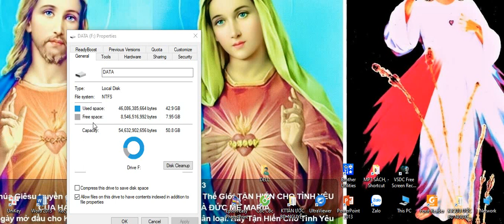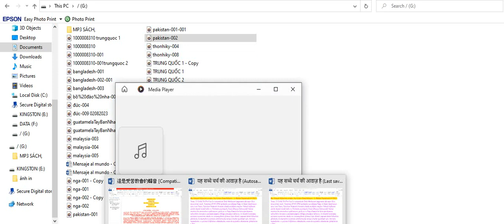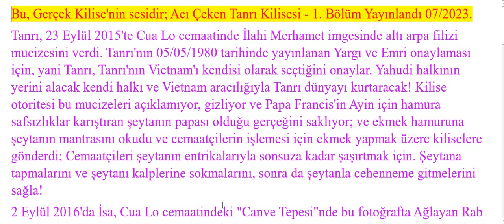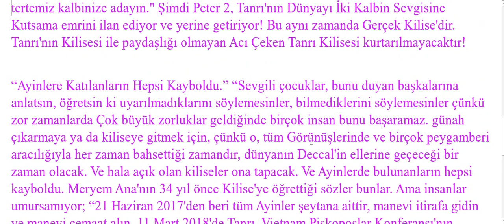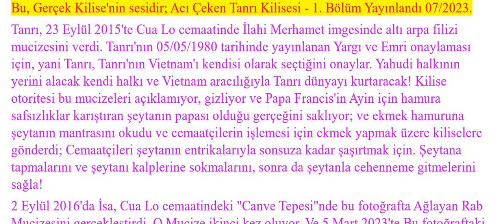Bu, Gerçek Kilise'nin sesidir; Acı Çeken Tanrı Kilisesi - 2. Bölüm Yayınlandı 07/2023.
Tanrı, 23 Eylül 2015'te Cua Lo cemaatinde İlahi Merhamet imgesinde altı arpa filizi mucizesini verdi. Tanrı'nın 05/05/1980 tarihinde yayınlanan Yargı ve Emri onaylaması için, yani Tanrı, Tanrı'nın Vietnam'ı kendisi olarak seçtiğini onaylar. Yahudi halkının yerini alacak kendi halkı ve Vietnam aracılığıyla Tanrı dünyayı kurtaracak! Kilise otoritesi bu mucizeleri açıklamıyor, gizliyor ve Papa Francis'in Ayin için hamura safsızlıklar karıştıran şeytanın papası olduğu gerçeğini saklıyor; ve ekmek hamuruna şeytanın mantrasını okudu ve cemaatçilerin işlemesi için ekmek yapmak üzere kiliselere gönderdi; Cemaatçileri şeytanın entrikalarıyla sonsuza kadar şaşırtmak için. Şeytana tapmalarını ve şeytanı kalplerine sokmalarını, sonra da şeytanla cehenneme gitmelerini sağla!
2 Eylül 2016'da İsa, Cua Lo cemaatindeki "Canve Tepesi"nde bu fotoğrafta Ağlayan Rab Mucizesini gerçekleştirdi. O Mucize ikinci kez oluyor. Ve 5 Mart 2023'te Bu fotoğraftaki üçüncü mucize de burada Allah'ın Luc Amca'nın evinde verdiği; Lord'un Aura Mucizesi Mor Tonlu Pembe; Bunun anlamı, Tanrı'nın bize tövbe sevgisini öğretmesidir. Yani, günahın tövbesinin kalbini Tanrı'ya sunmalıyız! Ve ayrıca Luc Amca'nın Peter 2 İsa'nın gerçek temsilcileri olduğunu doğrulamak için! Vahiy 18:4'ü yerine getirmek için: "Tanrı'nın halkı uzak durmalıdır 4 Ve gökten, "Ey halkım, oradan çık, yoksa onun kötülüğüne ortak olmayasın, ve onu kendi üzerine almayasın" diyen bir ses işittim. felaketler onu cezalandırır. 5 Çünkü günahları gökler kadar yüksektir ve Tanrı onun insanlık dışı ve haksız işlerini hatırladı." Tanrı, Luc Amca'nın 12 Mart 2018'de Vatikan'dan çekileceğini duyurduğu peygamber Maria Nguyen Thi Nhung aracılığıyla Vietnam Piskoposlar Konferansı'na Kutsal Talimatı verdi. ahir zamanda hata; yani papa Francis liderliğindeki mevcut kilise şeytana tapıyor ve şeytanı kalbine taşıyor! Luc Amca'nın söylediği her şey İncil'de! mucizenin resimlerinden oluşan bir kitapla tüm kardeşlerine verdi 16 Nisan 2023'te İsa, Petrus'a emretti 2 İsa'nın ve İsa'nın iki Kutsal Kalbinin sevgisine Dünya Kutsama Günü'nü ilan etmek için, Anne Maria.
Aşk Çağı'nın insanlıkta hüküm sürmesinin açılış günüydü. Herkes kendini İki Kutsal Kalbin Aşkına adaysın lütfen! Sunakta İki Kutsal Kalbin bir resmi olsun! Her gün İsa'nın Kutsal Kalbi için Kutsama Duası ve Meryem'in Lekesiz Kalbi için Ardışık Onarım Duası okuyun; Tespih ve İlahi Merhamet için sadakatle dua edin; Tanrı'nın ruhları kurtarması için! 1917'de Fatima'da hayalet göründüğünde; Leydimiz, Kilise'ye tüm insanlığı Meryem'in Lekesiz Kalbine adama bağlılığı verdi! Ama hiçbir papa itaat etmedi! 13 Ekim 1989'da İsa şöyle dedi: “Çağrım acil, acil, acil, Çocuklarım, acil. Bunu yap, yap, yap, çünkü yapmazsan, dünya sana anlattıklarımın acısını çekecek. Leydimiz ve Babamızın ağlamasını izleyin, itaat etmek istemediğinizde ağlayın, farkında olmayın çocuklarım, bunları yapmazsanız cezalandırılacaksınız. Bunun son sefer olduğunu anlayın: "dünyayı tertemiz kalbinize adayın." Şimdi Peter 2, Tanrı'nın Dünyayı İki Kalbin Sevgisine Kutsama emrini ilan ediyor ve yerine getiriyor! Bu aynı zamanda Gerçek Kilise'dir. Tanrı'nın Kilisesi ile paydaşlığı olmayan Acı Çeken Tanrı Kilisesi kurtarılmayacaktır!

“Ayinlere Katılanların Hepsi Kayboldu.” “Sevgili çocuklar, bunu duyan başkalarına anlatsın, öğretsin ki uyarılmadıklarını söylemesinler, bilmediklerini söylemesinler çünkü zor zamanlarda Çok büyük zorluklar geldiğinde birçok insan bunu başaramaz. günah çıkarmaya ya da kiliseye gitmek için, çünkü o, tüm Görünüşlerinde ve birçok peygamberi aracılığıyla her zaman bahsettiği zamandır, dünyanın Deccal'in ellerine geçeceği bir zaman olacak. Ve hala açık olan kiliseler ona tapacak. Ve Ayinlerde bulunanların hepsi kayboldu. Meryem Ana'nın 34 yıl önce Kilise'ye öğrettiği sözler bunlar. Ama insanlar umursamıyor; “21 Haziran 2017'den beri tüm Ayinler şeytana aittir, manevi itirafa gidin ve manevi cemaat alın. 11 Mart 2018'de Tanrı, Vietnam Piskoposlar Konferansı'nın Vatikan'dan çekilmesi için Kutsal Emir verdi! Ama Tanrı'ya itaatsizlik ettiler; sadece şeytanın papası olarak Francis'e itaat ediyorlar! Herhangi birinin sorusu varsa, lütfen Luc Zalo Amca 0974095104'e sorun.